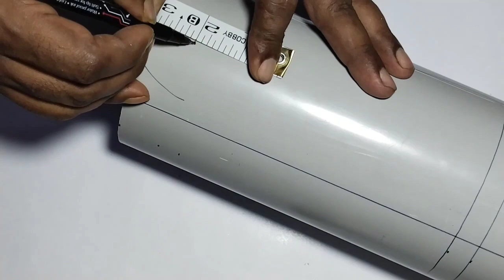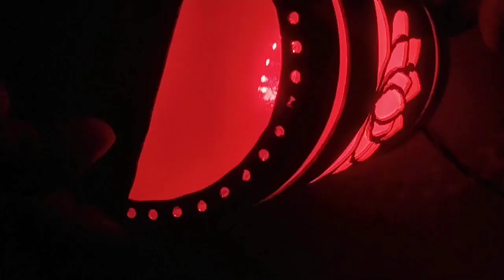Modern Lighting Ideas From Pvc Pipe / Pvc Pipe Project / Diy Craft / SB Creation PVC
In this project I will share how to make a modern  wall lamp or wall lamp tutorial from PVC pipes. creative ideas for handicrafts from PVC pipes are very easy to follow, because the process is quite simple.

find more ideas home decoration wall light or home lighting design ideas or modern wall lights for living room on this channel

MATERIAL:-
4in pvc pipe
Mini grinder
Sand paper
Super glue
Colour changing led light
Diffuser paper